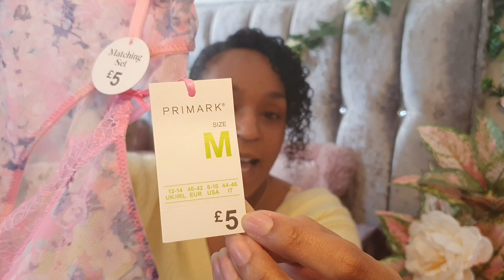A LITTLE PRIMARK HAUL || WOOP WOOP - By TimeForT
Hello Loves, just a little haul from last week for you. I am loving the pastel underwear and hairbands. Also in love with the gingham shorts haha Ok , I love it all !!!
What have you all been up too this week?? Let me know x

Thank you all for stopping by and Happy Shopping x

T/Time